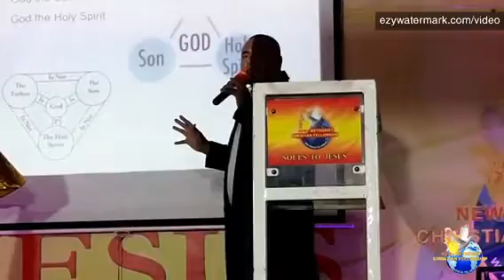ONLINE COMBINE CELL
Part 3: “The third in the Trinity"